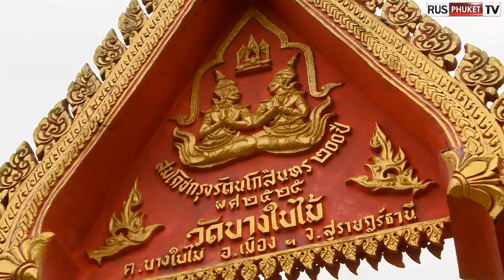Тайский праздник Тот Катин | Лучшие Праздники в Таиланде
Один из самых красивых религиозных праздников Таиланда - Тот Катин, знаменующий окончание сезона дождей и завершение буддийского поста.

Недвижимость на Пхукете доступна, Обращайтесь к нам!
Опыт работы более 11 лет на Пхукете. Сотни довольных клиентов и успешных сделок.
Консультации и сопровождение сделок бесплатно.

Пишите комментарии и свои вопросы, друзья!
Я, Татаринов Сергей, Недвижимость на Пхукете.
Компания Phuket Propery Show!